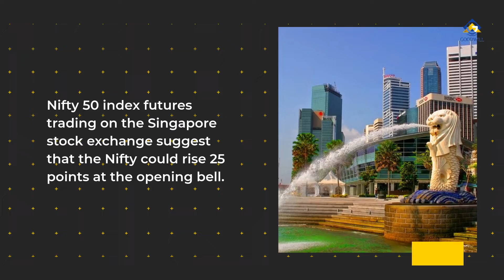Pre-market summary for the Indian stock market today